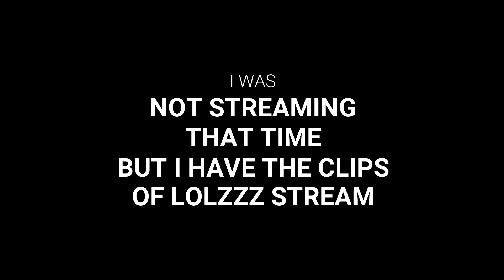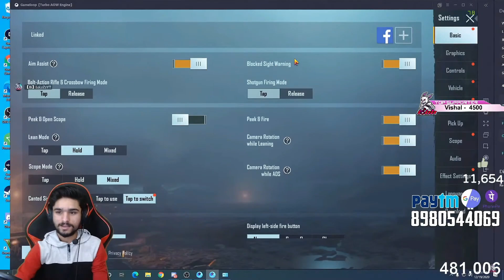LOLolzzz gaming vs Nonu gaming | 6 SQUAD IN NOVO intense fight match | Pubg emulator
lolzzzgamingvsnonugaming lolzzzvshind420
About Nonu Gaming 👦🏻

• Siddharth Lohmod
• 20

DISCORDS LINK 👤👤

Sponser / Membership 😉😉
   TOP DONATOR
1:- KRISH CHANDHOK
2:-RHYTHM GAMING
3:-FIROZ BHAI
4:-ARIF GAMING YT
5:-jiggler gaming

BEST SUPPORTER
1:-MAAN PUBG GAMING
2:-RHYTHM
3:-DEVISLIVE
4:-KRISH CHANDHOK
5:-FIROZ BTRX
6:-NAKUL CREATION
7:-ARIF GAMING YT
8:-JIGGLER GAMING

☆►Respect Moderators.

▶NightBots commands :
▶ !insta for Instagram Handler.
▶ !d for Discord.
▶ !s for Becoming a member of Nonu Army.

PC Specs :-

⦿ 1050ti
⦿ 16 GB Ram
⦿ 1/5TB HDD
⦿  240 GB SSD
⦿ ZEBRONICS RGB GAMING KEYBOARD AND MOUSE
⦿ KOTION EACH G2000

SUPPORT PLS